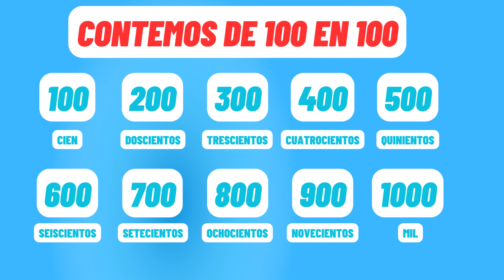CONTEMOS DE 100 EN 100 Super facil - Para principiantes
hola, en este vide vamos a contar de 100 en 100 de una manera muy fcil, ideal para principiantes.